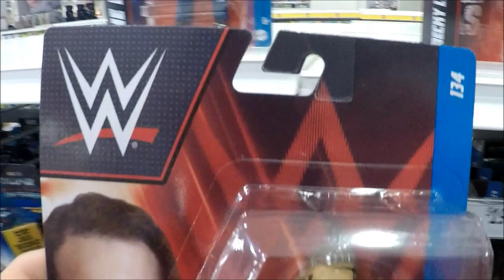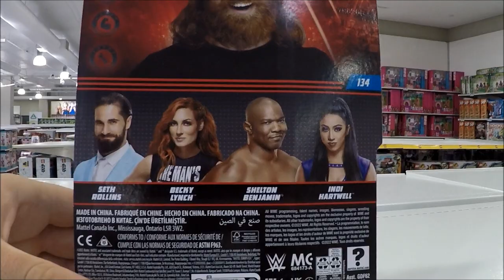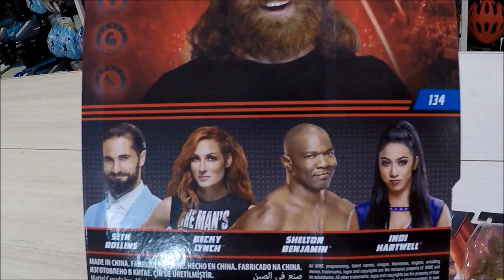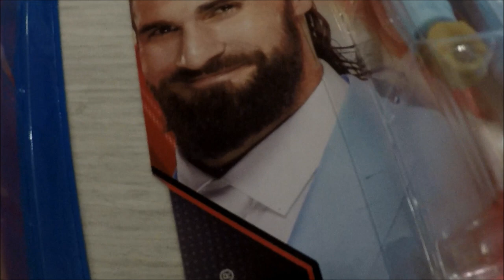wwe basic 134 has hit target australia